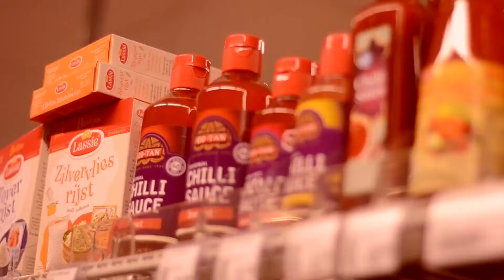Videoclip De Brigantijn bij SIRIS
Donderdag 9 juni was het Brigantijndag. Elk jaar wordt bij SBO De Brigantijn een Brigantijndag gehouden. Dit keer was het een soort wensdag.  Tien kinderen wilden graag bij SIRIS op bezoek komen. Dat mocht. De kinderen kregen een rondleiding, mochten even DJ-en en er werd een videoclip gemaakt.